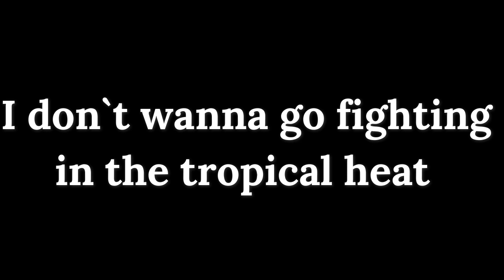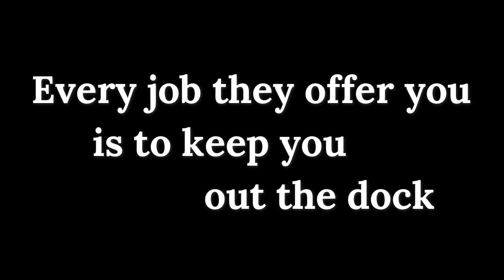The Clash Career Opportunities Lyrics